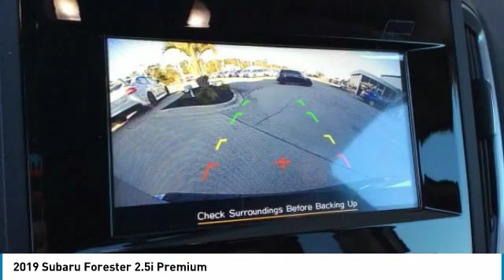2019 Subaru Forester Charleston SC, Ladson SC, hanahan SC, summerville SC SK437246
2019 Subaru Forester 2.5i Premium

Moonroof, Brake Actuated Limited Slip Differential, Onboard Communications System, Lane Keeping Assist, Smart Device Integration, CD Player. Ice Silver Metallic exterior and Black interior, Premium trim. EPA 33 MPG Hwy/26 MPG City! KEY FEATURES INCLUDE: Sunroof, Panoramic Roof, All Wheel Drive, Back-Up Camera, Satellite Radio, iPod/MP3 Input, CD Player, Onboard Communications System, Aluminum Wheels, Brake Actuated Limited Slip Differential, Smart Device Integration, Lane Keeping Assist Rear Spoiler, MP3 Player, Privacy Glass, Keyless Entry, Child Safety Locks. OPTION PACKAGES: POPULAR PACKAGE #1: Rear Bumper Cover, All-Weather Floor Liners, Auto-Dimming Mirror w/Compass & HomeLink, Auto-Dimming Exterior Mirror w/Approach Lighting, Cargo Tray, SPLASH GUARDS Subaru Premium with Ice Silver Metallic exterior and Black interior features a 4 Cylinder Engine with 182 HP at 5800 RPM*. VISIT US TODAY: You've got a friend in the car business. Horsepower calculations based on trim engine configuration. Fuel economy calculations based on original manufacturer data for trim engine configuration. Please confirm the accuracy of the included equipment by calling us prior to purchase.